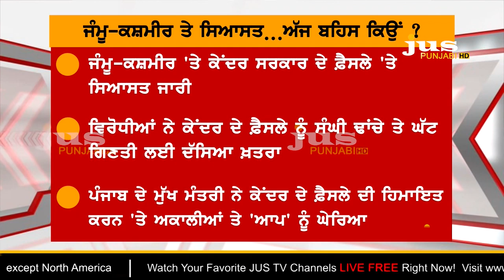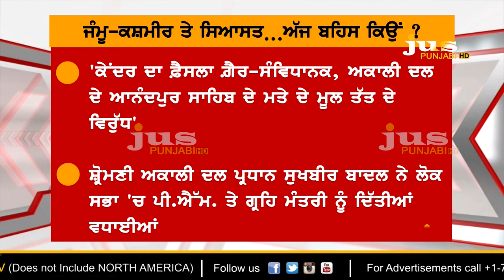Why Clash Between Captain & Badal on Article 370 ? || To The Point || KP Singh || Jus Punjabi